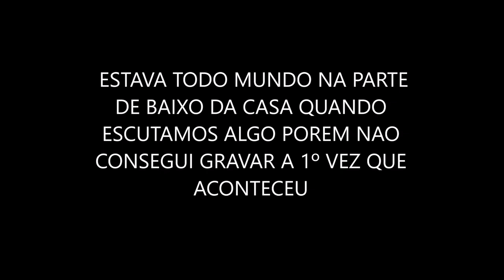NÃO ESTÁVAMOS SOZINHOS NA CASA DO ITALO?!!